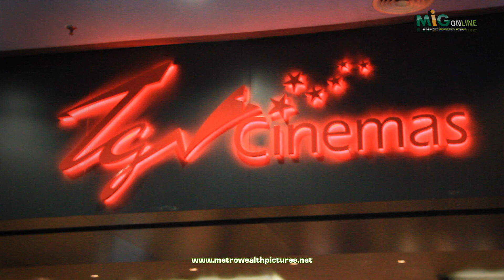Shaheizy Sam Siap Sedia Adnan Sempit 4?